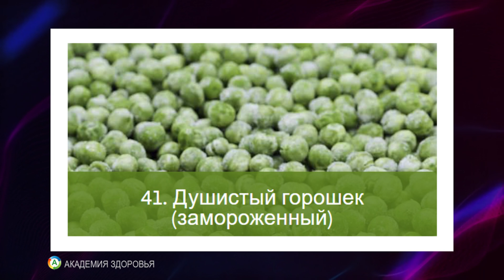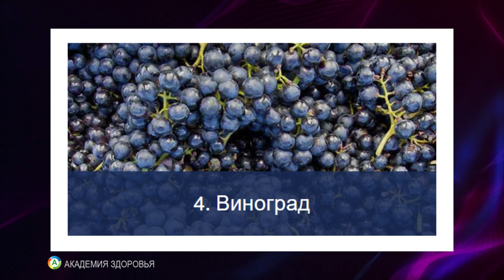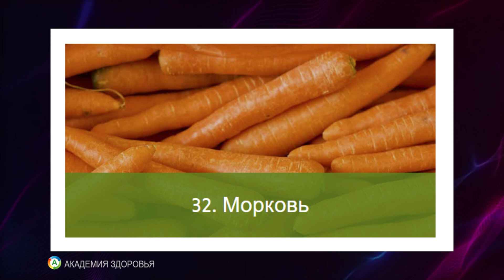Какие фрукты и овощи содержат больше всего химикатов?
В этом видео мы обсудим, какие продукты могут скрывать в себе опасные пестициды и как они могут повлиять на ваше здоровье. Вы узнаете о десяти распространенных товарах, которые стоит избегать или употреблять с осторожностью. Мы также поделимся советами по выбору более безопасных альтернатив и расскажем, как минимизировать воздействие химикатов на ваш организм. Оставайтесь с нами, чтобы узнать, как защитить себя и свою семью!

00:00 Введение в тему пестицидов
00:11 Значение данных Министерства сельского хозяйства
00:38 Как составлен рейтинг продуктов по пестицидам
01:10 Топ-10 самых грязных продуктов
01:25 9-е место: сладкий и острый перец
01:29 8-е место: яблоки
01:33 7-е место: нектарины и 6-е место: груши
01:39 5-е место: персики и 4-е место: виноград
01:44 3-е место: листовая капуста и горчица
01:49 2-е место: шпинат и 1-е место: клубника
02:01 Влияние пестицидов на здоровье
02:07 Как избежать загрязненных продуктов